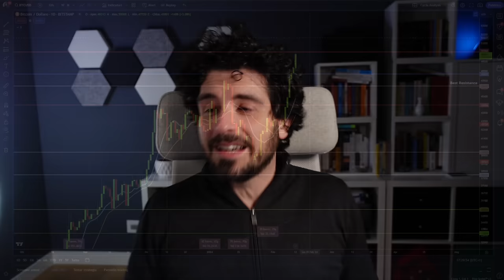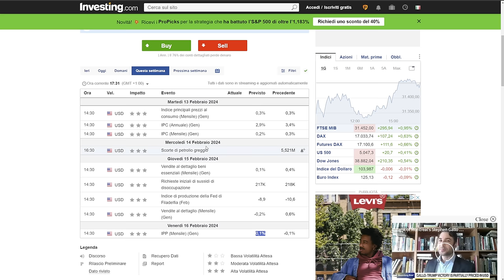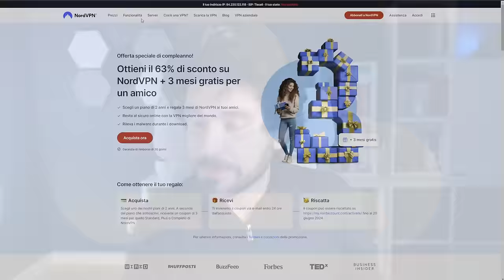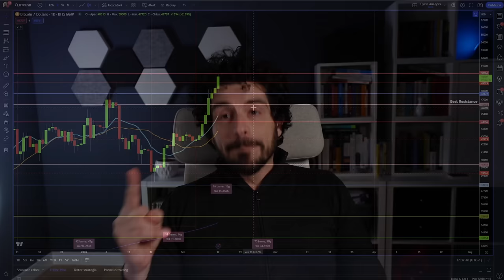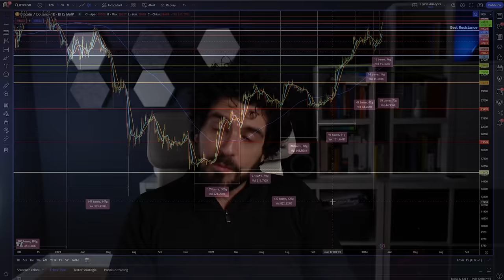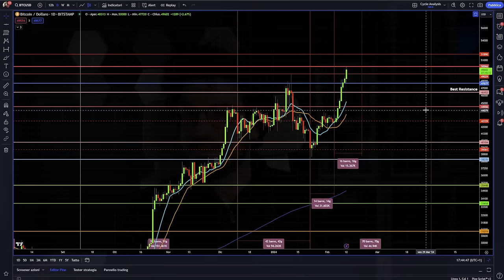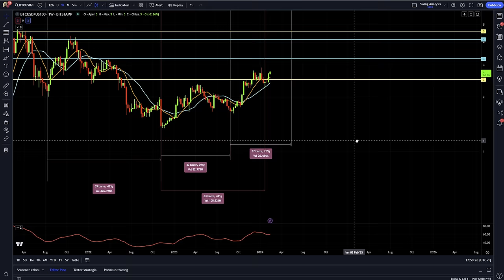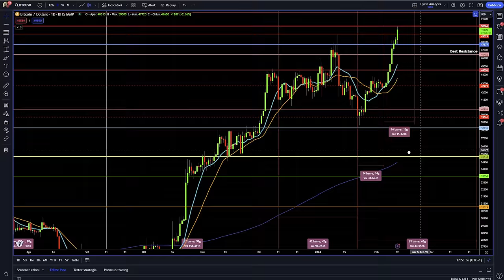BITCOIN RIALZO RECORD: È Davvero Così Semplice? | Analisi news previsioni Bitcoin Mondays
Bitcoin tocca i 50K: Sogno o Realtà?
🚀 Lunedì Cripto: Il Rialzo di Bitcoin è Solo l'Inizio? 🚀
Benvenuti a una nuova edizione esplosiva di Bitcoin Mondays. Mentre festeggiamo il ritorno trionfale di Bitcoin ai 50k, un traguardo atteso da anni, è il momento di chiederci: è tutto oro quel che luccica?
Tra Euforia e Prudenza: Navigare le Acque di Bitcoin.
Questo rialzo infonde speranza, ma non abbassiamo la guardia. Esploriamo insieme i segnali di mercato e prepariamoci per le sfide che potrebbero presentarsi all'orizzonte.
Stay Crypto

00:00 Intro
03:00 Questa Settimana in Numeri
04:10 Non Perderti la Super Offerta del Nostro Sponsor!
06:00 Analisi ciclica Bitcoin
10:00 Update: L'Analisi Ciclica Annuale di Bitcoin
13:00 Le Mie Mosse Vincenti su Bitcoin
18:30 Un Grafico Che Ti Lascerà a Bocca Aperta
21:00 Dall'euforia alla paura: Il Battito di Cuore di Bitcoin
22:00 Strategie: Cosa Fare Ora?
23:30 Un Messaggio da Ascoltare e Riascoltare!

LA MIA ATTREZZATURA VIDEO: